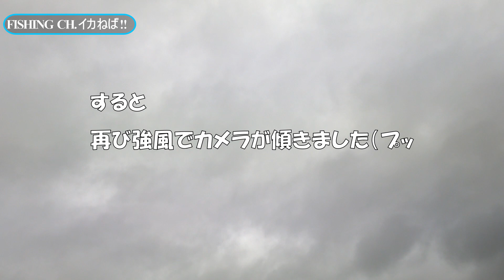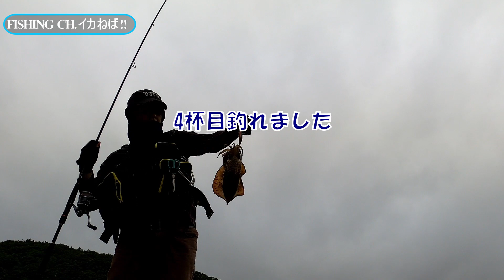梅雨期のエギング好釣発進！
待ちに待った梅雨入り。
エギングって梅雨が一番楽しいって思いませんか？